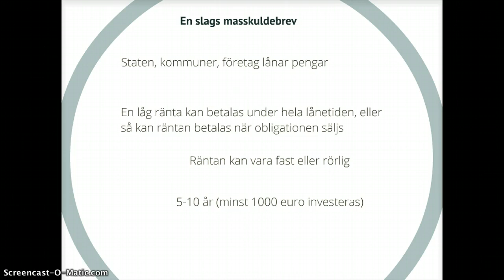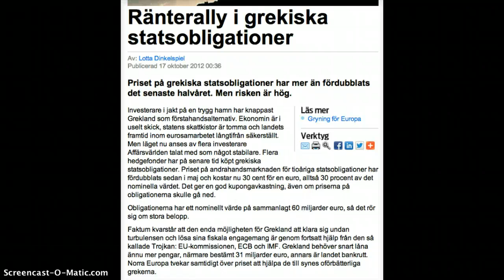Värdepapper: Obligationer. Sparande del 5 (31)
En form av masskuldebrev. Grekiska statsobligationer figurerar ofta i medierna. CC Charlotta Hilli